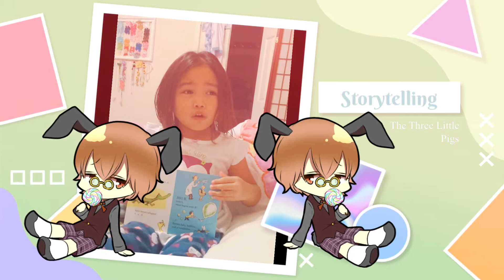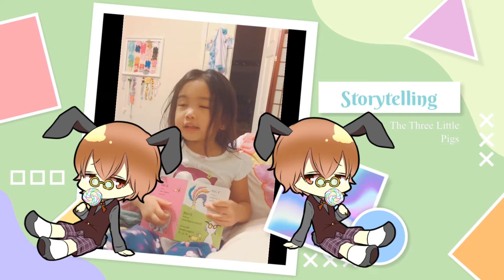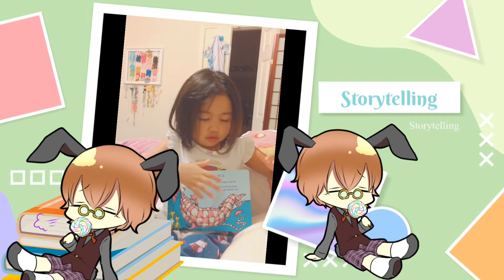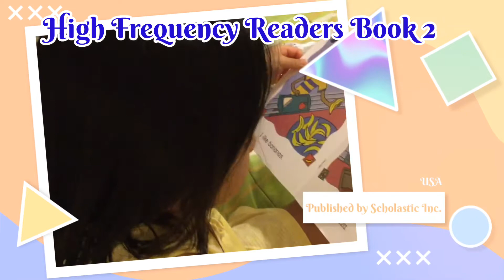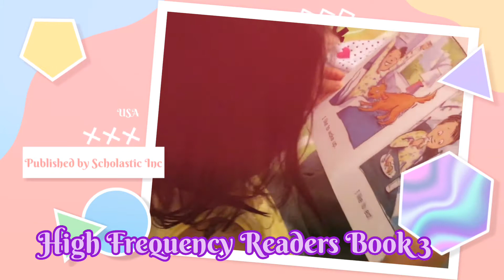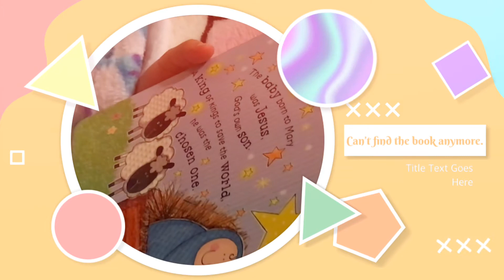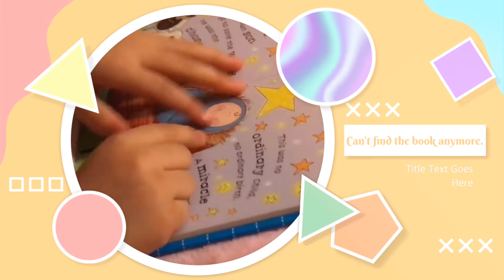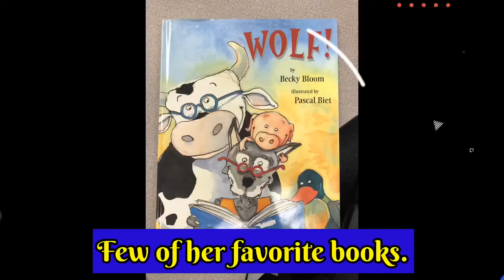READING SUCCESS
Children’s reading journey start from the womb and continues as they grow. As parents we play a big role in honing their reading skills to a successful reading journey.
Watch and find out the reading progress to success.